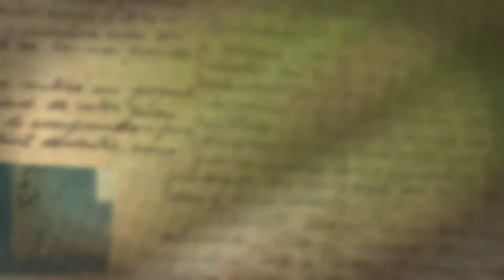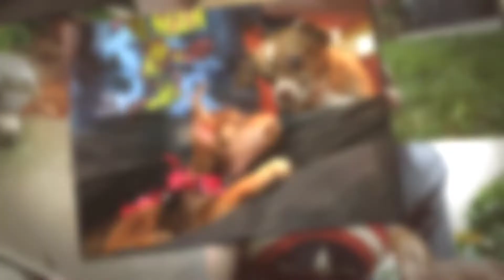Cute Chorkie Puppy - Adorable Puppy Video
Cute Chorkie Puppy - a Chorkie is a cross between a Chihuahua and a Yorkie and as you can see in this adorable puppy video, the mix of these two breeds makes an unbelievably cute  "Chorkie" puppy!

We decided to name this cute Chorkie puppy Daschel Robert or "Dash" for short.  He has a big sister who is also a very sweet and cute Chorkie puppy and her name is Daisy.

They both have the sweetest personalities and are very good with the kids.  They love to play and they also love to snuggle.  Dash weighs 2.1 pounds and we are told both of his parents are about 5 pounds each so he will be a very small dog even when he is full grown.

Do you have a cute Chorkie puppy of your own or another puppy you think is just as cute?

*Update on our cute Chorkie puppy Dash - he is now around 12 lbs which is bigger than we originally thought he would get.  He has really long hair and short legs.  He and his Chorkie puppy sister Daisy still get along great and love to wrestle around and play tag with each other.

This adorable puppy video has been fun to re-watch and remember our cute little Chorkie puppy.  Both of our Chorkie puppies are well loved and spoiled daily!